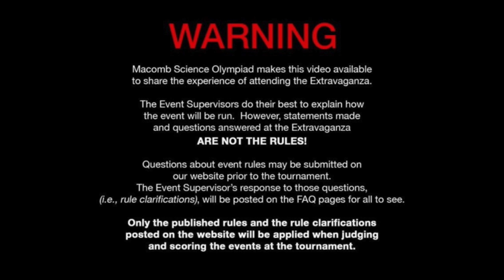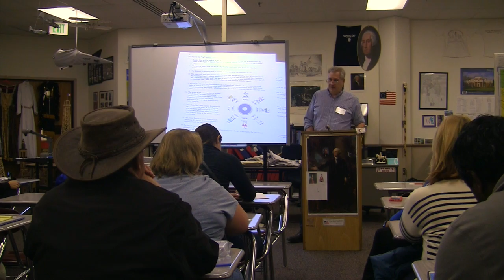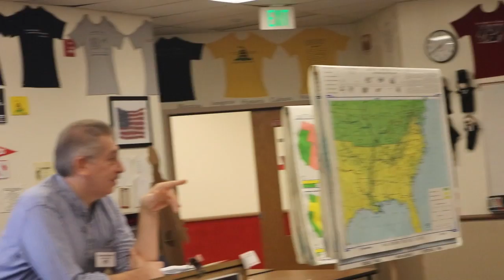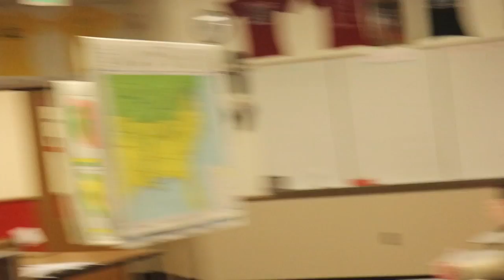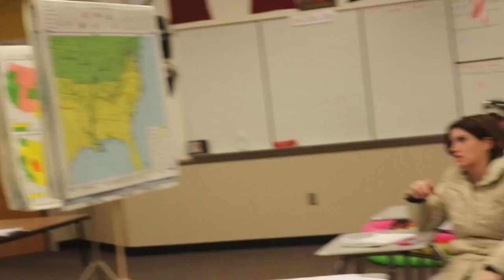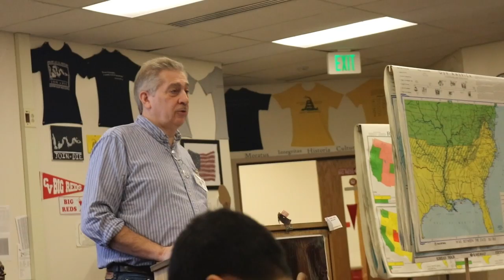Precision Ping Pong Propulsion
This is one of 16 presentations recorded at the 2016 Macomb Science Olympiad Event Coach Workshop.

BE CAREFUL! The Event Supervisors do their best to explain how the event will be run.  However, statements made and questions answered at the workshop are NOT THE RULES! Always be sure you're using the current rules.

Only the published rules and the rule clarifications posted on the website will be applied when judging and scoring the events at the tournament.

Thanks to our talented volunteer camera/editing crew from Eisenhower High School:
 Dave Lester, Mark Wolf, Emma Heidrich, Isabel Wallace, and Zach K
 ... as well as their teachers Abbie Stoecker and Josephine Braun.